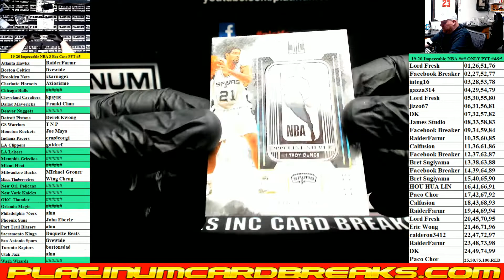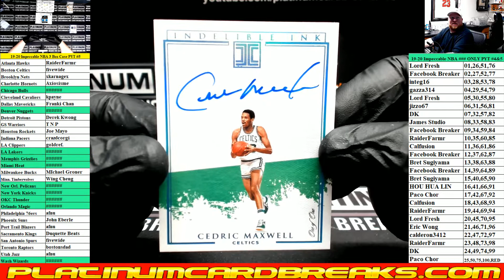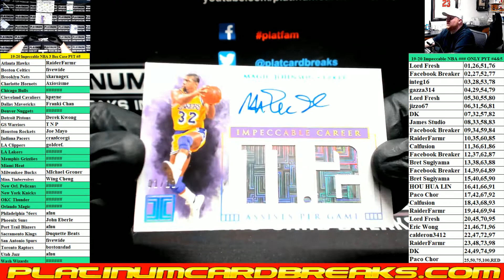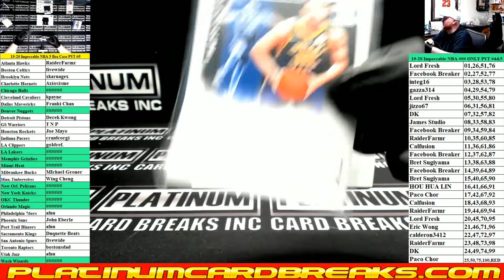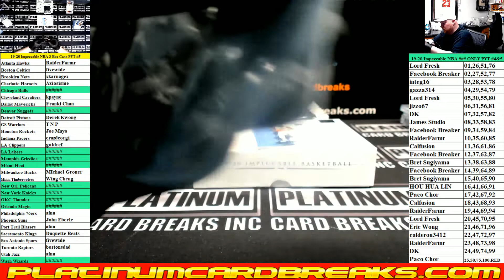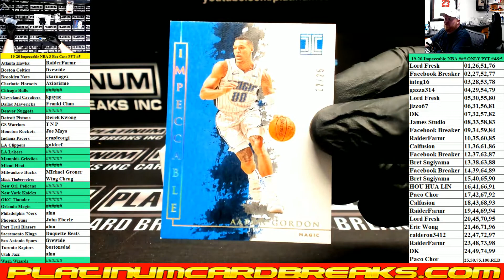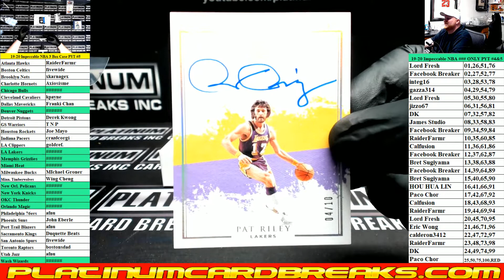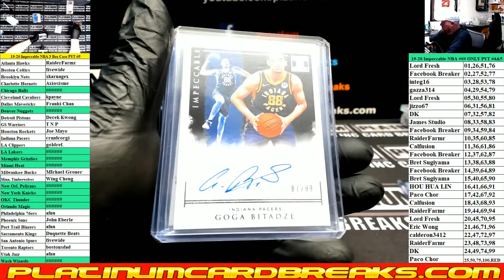2019-20 Panini Impeccable Basketball 3 Box Case PYT #5